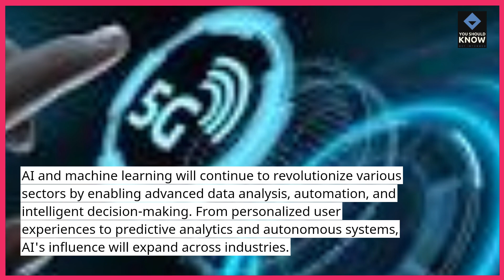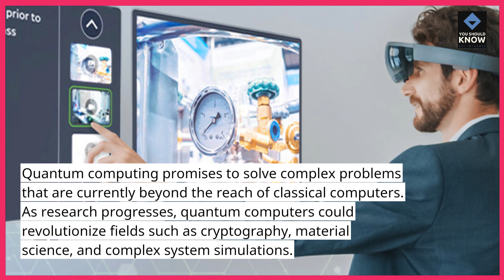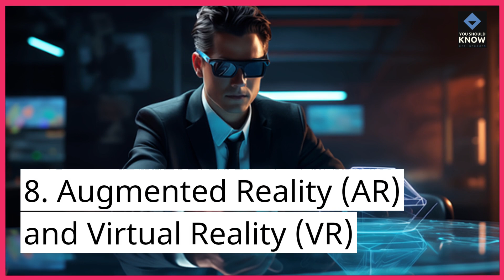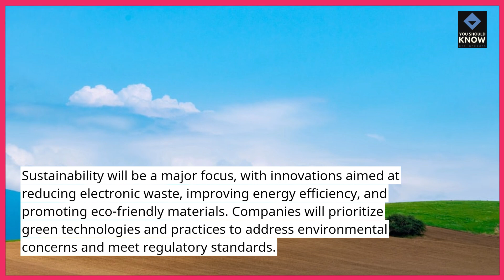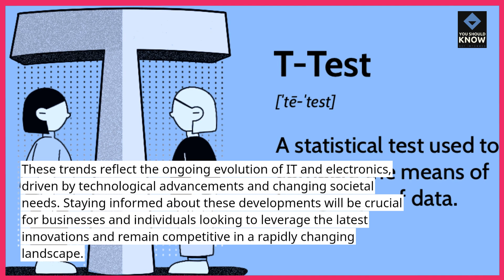Top 10 Future Trends in IT and Electronics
Explore the top 10 future trends in IT and electronics that will shape the tech landscape in the coming years. From emerging technologies to innovative applications, these trends are set to redefine the industry. Watch now to stay ahead of the curve!